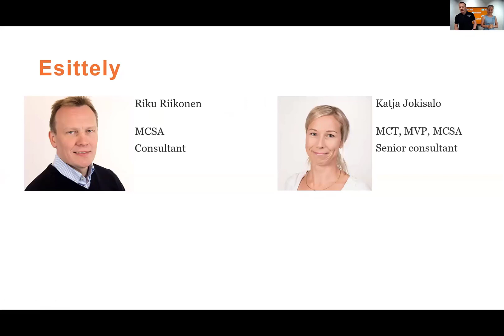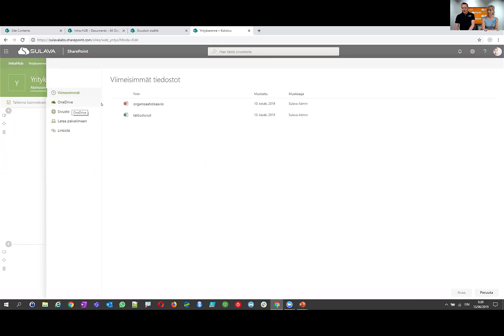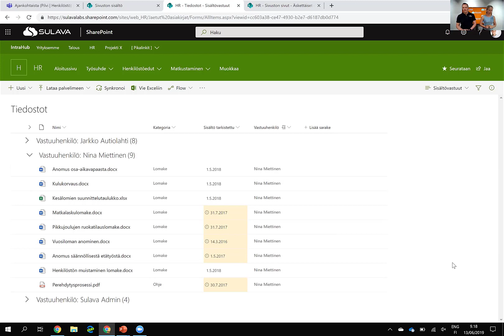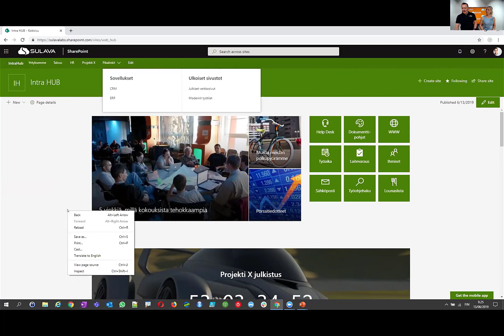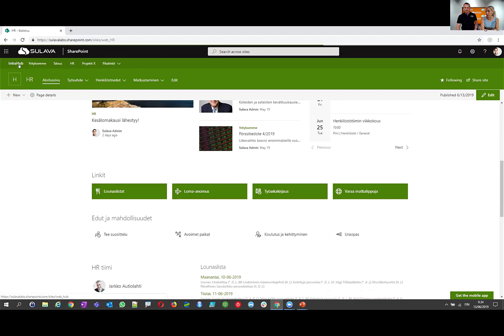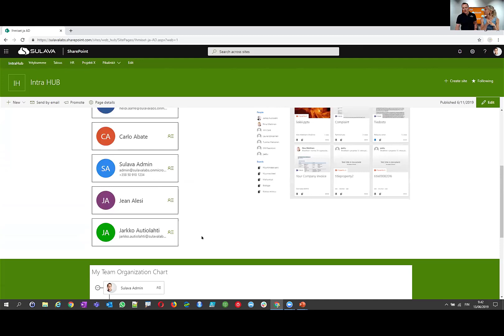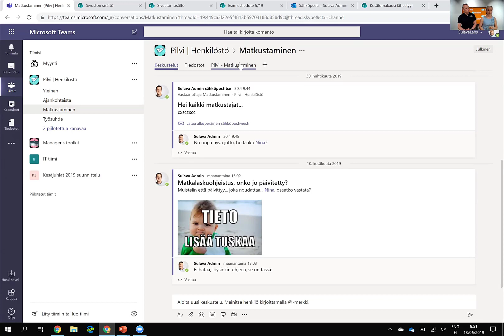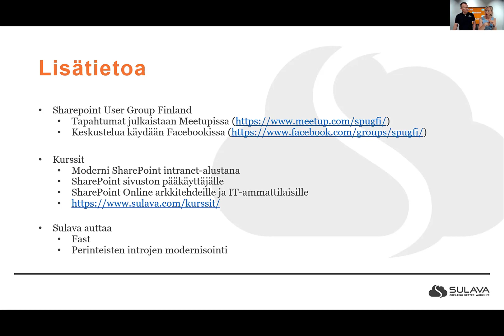Täydellinen intra kahdessa tunnissa? (2.osa)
Webinaarisarjan toisessa osassa käytiin läpi moderni intranet enemmän teknisestä näkökulmasta ja syvennettiin osaamista.